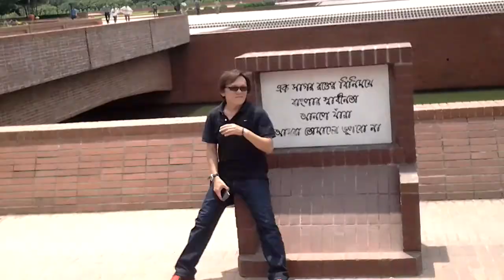Lim in bangladesh at saver septmbar2012